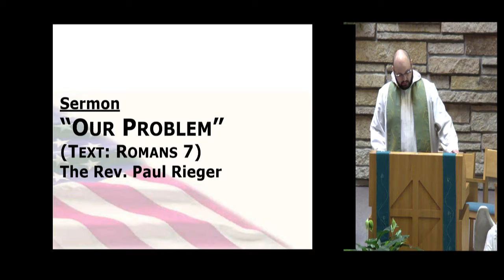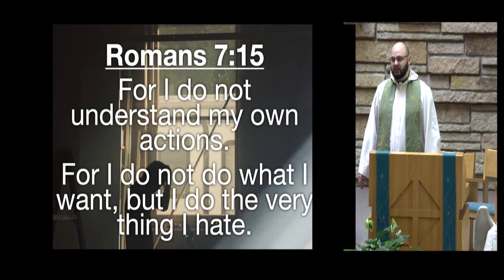Our Problem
Speaker:  Pastor Paul Rieger

Description:  We are celebrating Independence Day and looking at the United States.  Where are we at in history?  How do we respond?